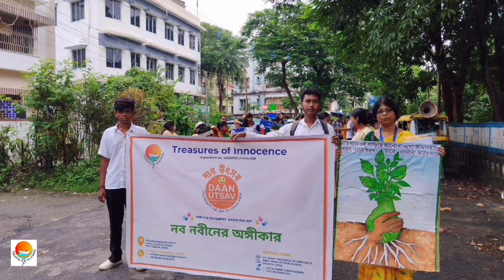DAAN UTSAV celebration by Treasures of Innocence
Treasures of Innocence celebrated DAAN UTSAV with a road rally including children, women ,youth and school students. They walked together in a vibrant celebration of unity and hope.
Bondhutter Bandhon: A heartfelt exchange of love and care through the sacred thread to the loved ones.
Cultural Programme: Students showcase their talents dance, song, and recitation ,filling in air with joy.